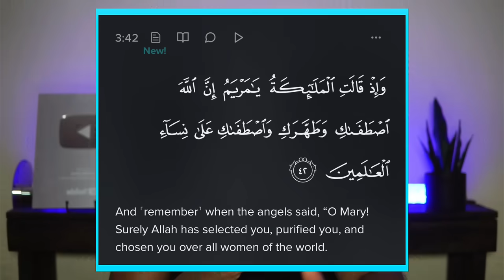Why is Sneak∅ Disrespecting MUSLIM WOMEN?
LET’S GET 5K LIKES ON THIS VIDEO?

LIKE, SUB & COMMENT YOUR THOUGHTS.

Why is SNEAKO Disrespecting MUSLIM WOMEN? dives deeper into the viral controversial clip of Ali Dawah bitter truth podcast featuring Mohammed Hijab, Sneako and The Warner. Sneako claims that women cannot find God without a man, and I give my opinion on it.

Timestamps ⬇️
0:00 Intro to the VIRAL Sneako Clip
1:01 What Does Sneako CLAIM?
2:32 My RELATIONSHIP with Sneako?
4:01 What is the PROBLEM?
4:52 Response to Mohammed Hijab
5:50 Response to The Warner
6:35 Response to Ali Dawah & Bitter Truth
8:39 Correcting Andrew Tate and Sneako
9:14 SUMMARY
9:55 SECRET Announcement